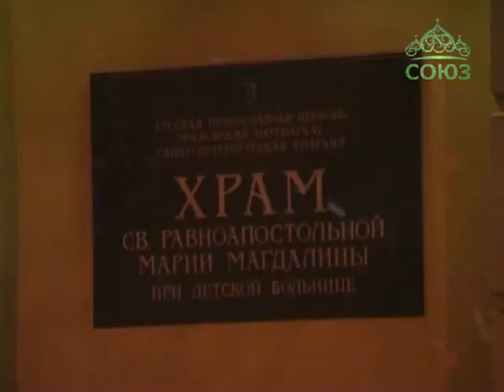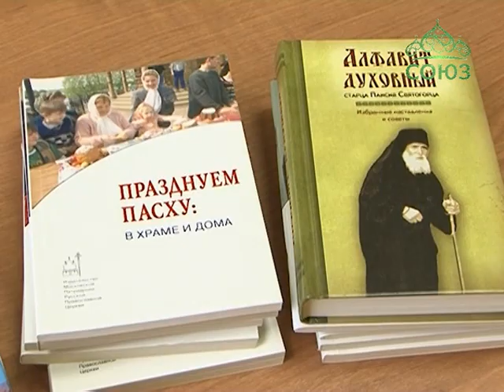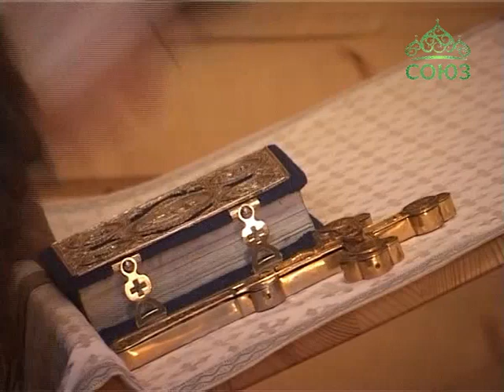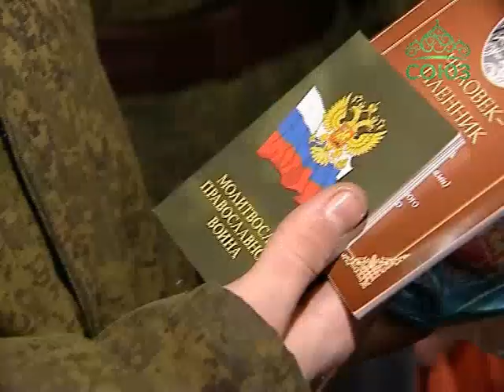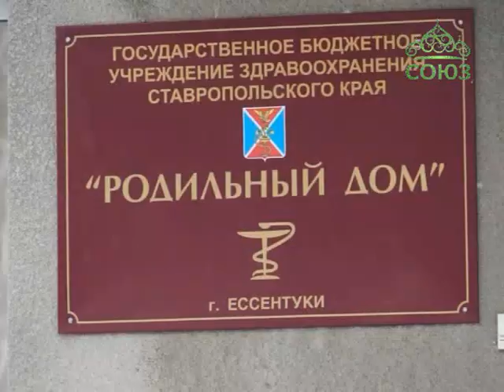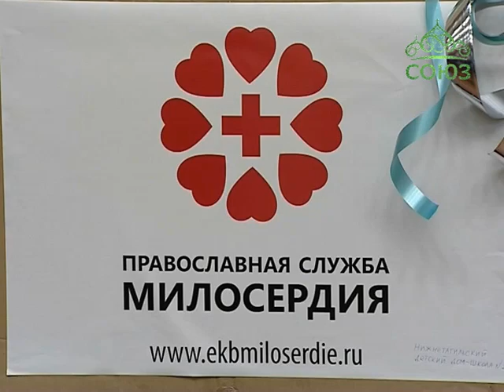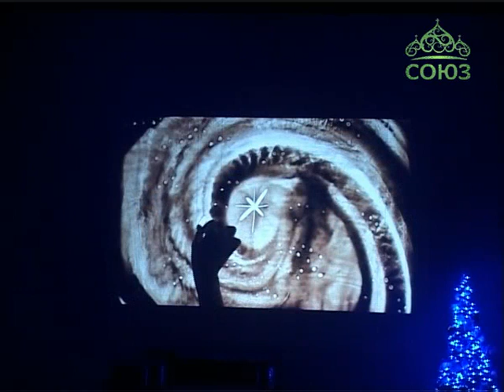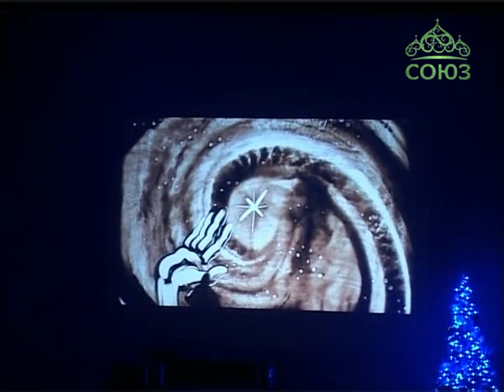События недели. Выпуск от 18 января